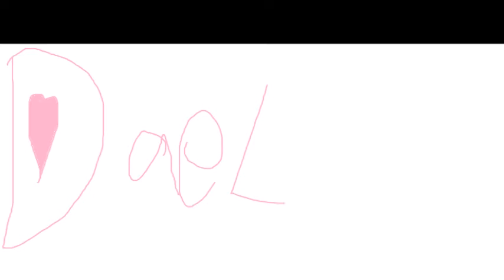4d ultrasound compilation photos